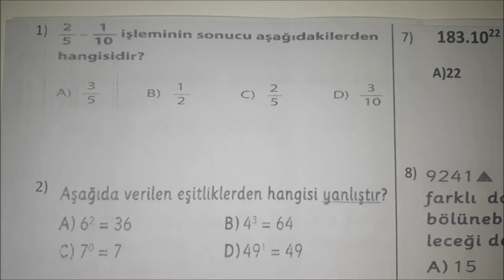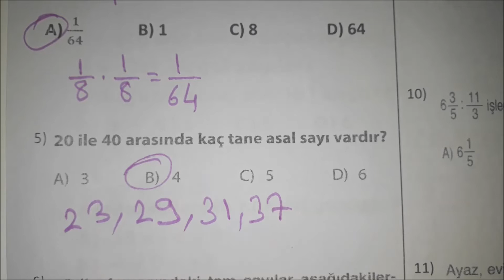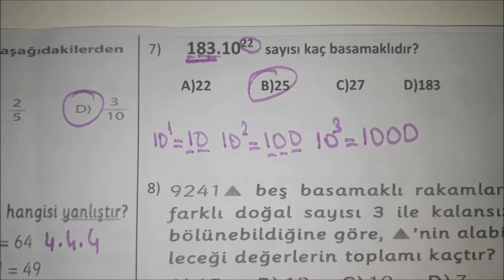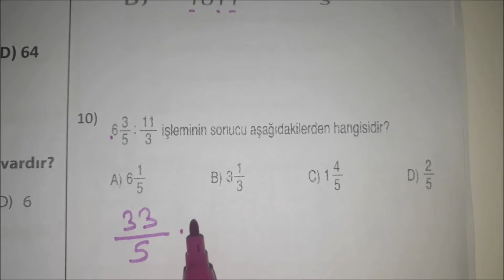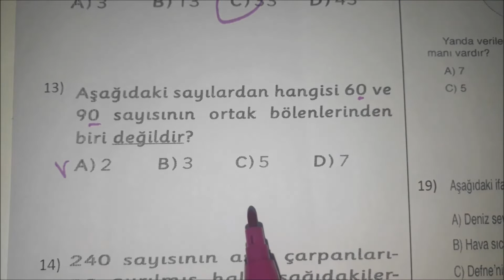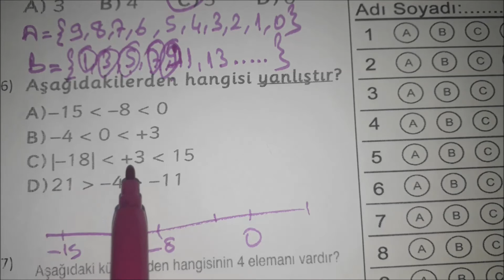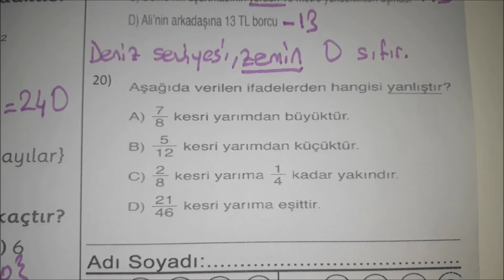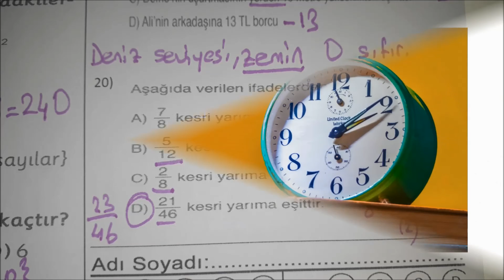7.Sınıf. Matematik 1.Dönem Sınava Hazırlık Soru Çözümleri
Yeni müfredata uygun soru çözümleri